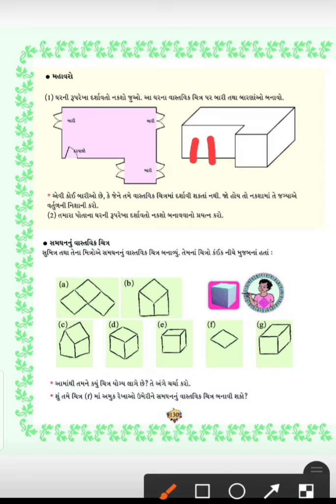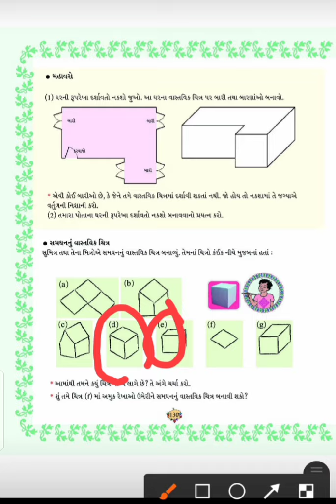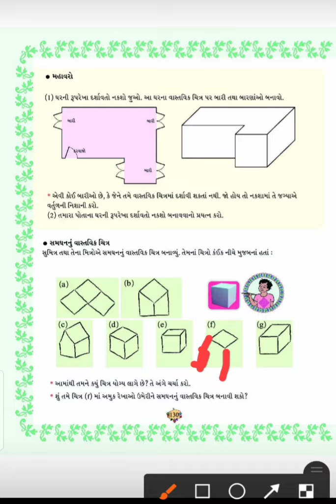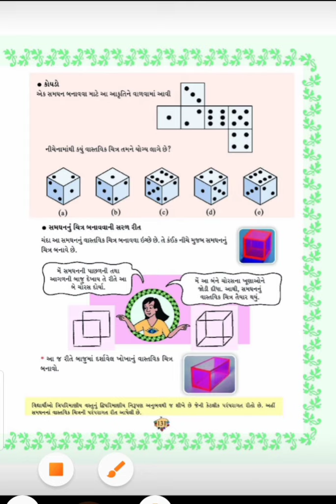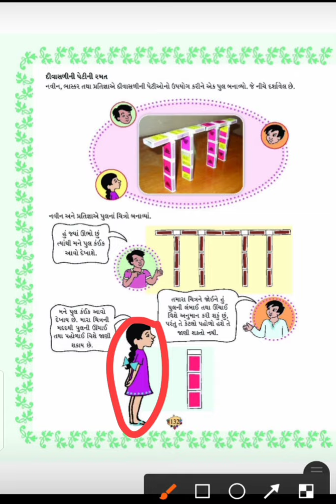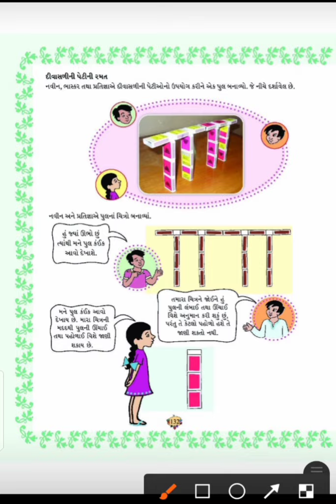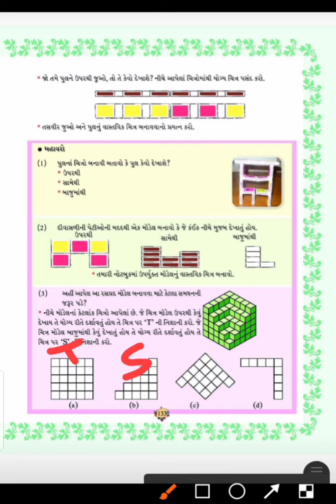gyanpathschool ધોરણ -5 વિષય - ગણિત પ્રકરણ --9